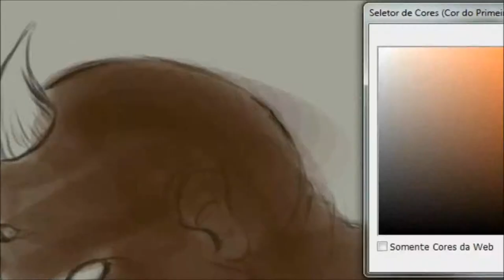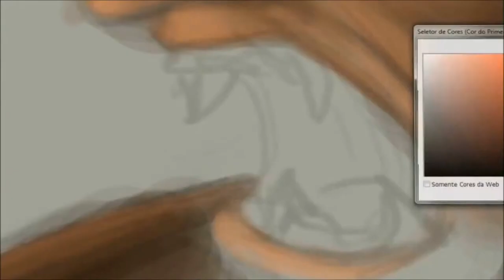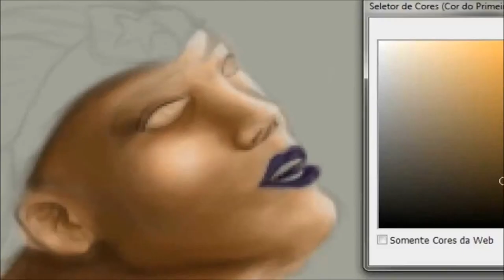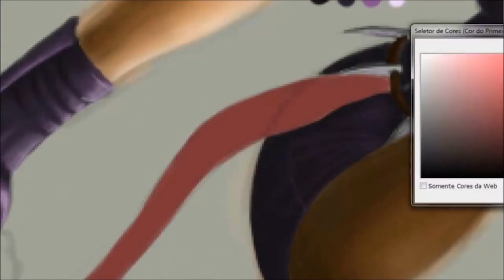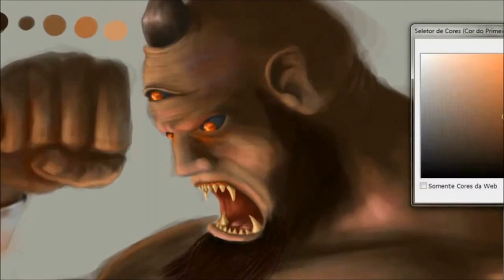Speed Painting The Colossus - Eric Henrique Arts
Concept art that i made for trainning.